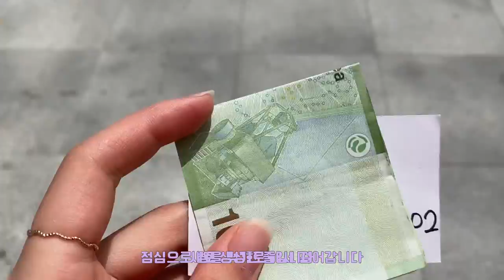[알바로그] 알바VLOG #38 나 바보같이 제목도 안 적었어...(동생이 알려줘서 적는 고....)